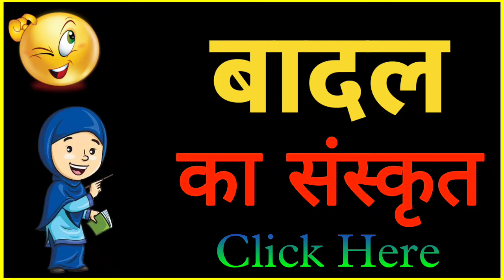BADAL ko sanskrit mein kya kahate hain | BADAL को संस्कृत में क्या कहते है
Title :-

1 :- BADAL in sanskrit
2 :- sanskrit of BADAL
3 :- BADAL का संस्कृत
4 :- BADAL का संस्कृत क्या है
5 :- BADAL का संस्कृत क्या होता है
6 :- BADAL का संस्कृत क्या होगा
7 :- BADAL को संस्कृत में क्या कहते हैं
8 :- BADAL को संस्कृत में क्या बोलते हैं
9 :- BADAL ka Sanskrit
10 :- BADAL ka sanskrit kya hai
11 :- BADAL ka sanskrit kya hoga
12 :- BADAL ka sanskrit matlab kya hoga
13 :- BADAL ka meaning sanskrit mein
14 :- BADAL ko sanskrit mein kya kahate hain
15 :- BADAL ko sanskrit mein kya bolte hai